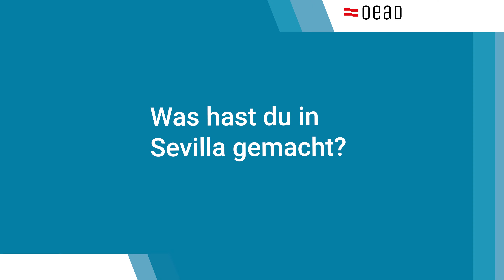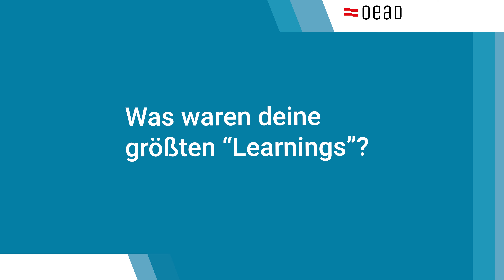Lehre ohne Grenzen: Pia Heinzel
Pia-Nike Heinzel hat eine Lehre als Bäckerin gemacht und war vier Wochen in Sevilla, Spanien, wo sie in einer kleinen Bäckerei arbeitete.

Im Videointerview erzählt sie wie sie die Stadt empfand, was sie im Betrieb gelernt hat und verrät, was sie dort zum allerersten Mal gemacht hat!

Dieser und viele andere Auslandsaufenthalte wurden durch Erasmus+ für Lehrlinge ermöglicht. Geh über deine Grenzen!

00:00:00 - Vorstellung
00:00:07 - Wie hast du von Erasmus+ für Lehrlinge erfahren?
00:00:23 - Was hast du in Sevilla gemacht?
00:00:57 - Was hat dir am Auslandsaufenthalt besonders gefallen?
00:01:24 - Was waren deine größten "Learnings"?
00:02:05 - Was waren deine Highlights vor Ort?
00:02:25 - Würdest du Erasmus+ für Lehrlinge weiterempfehlen?